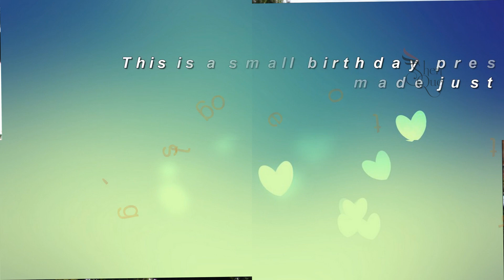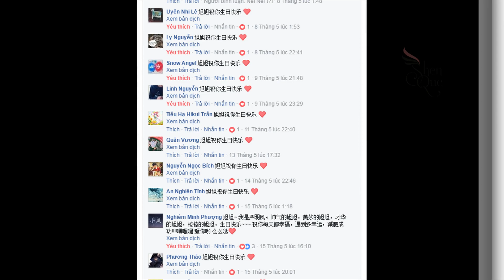[GIFT] Happy Birthday Húc Húc - 061917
Đây là món quà nhỏ nhỏ mà page dành tặng Húc Húc và mọi người nhân dịp sinh nhật Húc. Không có nhiều thời gian nên vid hơi sơ sài, tuy vậy đã gửi tận tay Húc Húc rồi nheeee !